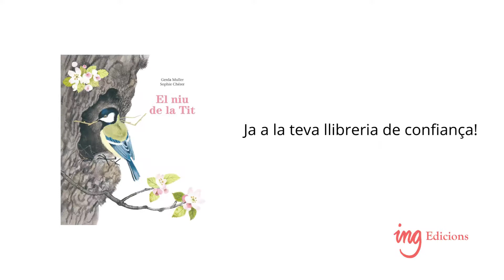Booktrailer 📚El niu de la Tit📚 de ING Edicións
📖 En aquest conte coneixerem el dia a dia de la Tit, una petita mallerenga que viu en el forat d una pomera. L acompanyarem mentre busca menjar entre la neu, quan els dies són més freds, i veurem com treballa per construir un nou niu quan arriba el bon temps.

👉Descobrirem com forma una família, i comalimenta i cuida les seves cries. I observarem, també, com les petites mallerengues creixen protegides per la Tit, fins que els arriba el moment d alçar el vol cel amunt i deixar enrere el niu onhan nascut...